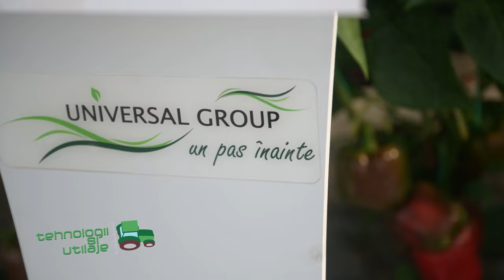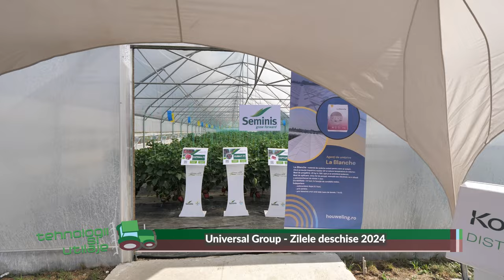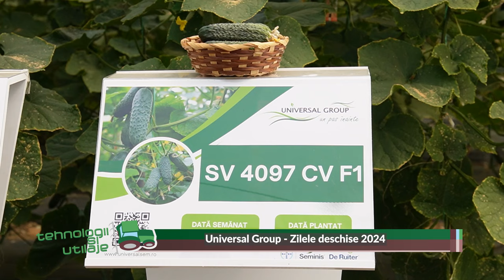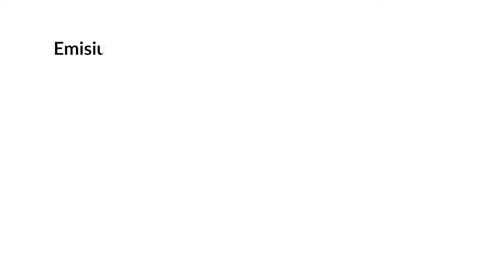TEHNOLOGII SI UTILAJE UNIVERSAL GROUP PUCHENI EMISIUNEA 1 14 07 2024